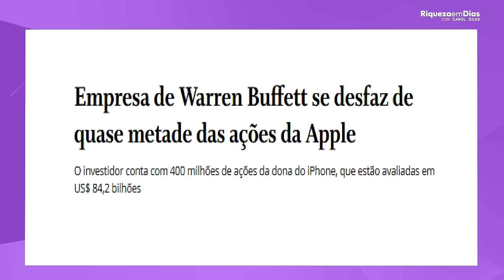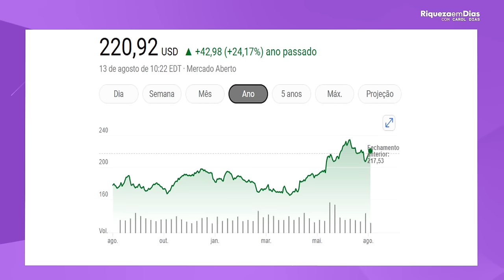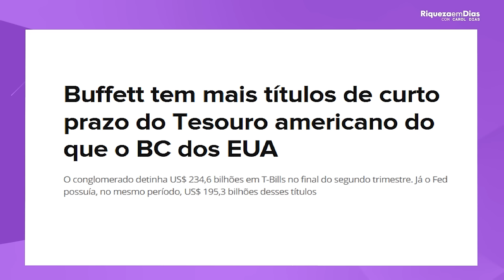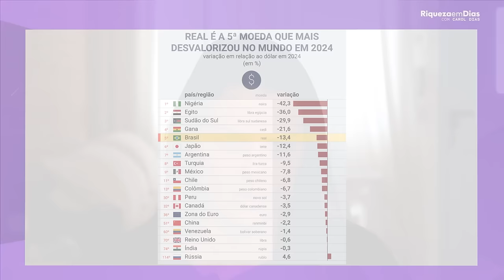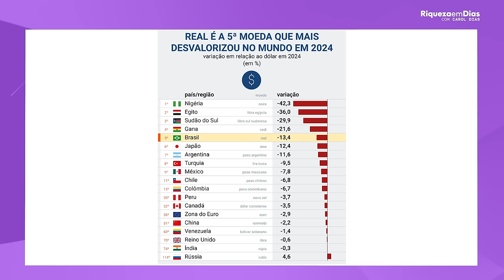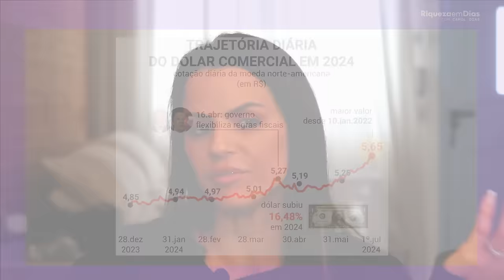CRISE MUNDIAL A CAMINHO? O QUE FAZER AGORA COM MEUS INVESTIMENTOS?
Abra sua conta com meu cupom RIQUEZA, para ganhar até 20 dólares de cashback na sua primeira operação de câmbio

Para começar a ganhar dividendos em dólar investindo na maior bolsa de valores do mundo, a partir de 1 dólar e sem taxa de corretagem e ainda ter um cartão de débito internacional para viajar para mais de 180 países, pagando apenas 1,1% de IOF.

Nas últimas semanas todo mundo deve ter ouvido falar sobre uma possível crise global, mas afinal, o que ocorreu nesses países que tem causado tanto alarde? Hoje, eu vou te explicar isso de uma maneira mais tranquila e sem tanto alarmismo. Vou compartilhar também como estou me protegendo de qualquer imprevisto econômico e deixar a minha 'carteira blindada'

Buffet vendeu 50% das suas ações da Apple entre inclusive aqui no Brasil, isso deixou o mercado com a pulga atrás da orelha.
Se o maior investidor do mundo está vendendo bilhões de dólares no mercado é porque tem algo acontecendo.
A Berkshire Hathaway vendeu US$ 75,5 bilhões em ações da Apple no segundo trimestre

Bom, de acordo com os meus estudos sobre:
O Buffet ganhou muito dinheiro desde que investiu nas ações da Apple.
Nos últimos 5 anos as ações se valorizaram + 327%
Agora imagine você que BUFFET tinha cerca de 150 bilhões  de dólares em ações da Apple. E segundo infomoney ele vendeu cerca de 75 bilhões de dólares para aproveitar oportunidades de mercado e realizar lucros.

Inclusive o BUFFEt deixou boa parte dessa grana no tesouro americano, justamente porque está quieto esperando oportunidades.
Já são 234 bilhões de dólares do BUFFET no tesouro americano contra 195 bilhões do Banco Central Americano.
A grande pergunta que fica é .
Por que o mega investidor vendeu ações da APPLE e colocou no tesouro americano?
Digo isso , por que ele não investiu diretamente em outras ações ?
Estaria ele esperando uma queda do mercado? Uma crise global a vista?

Não tem como saber, fato é que a qualquer momento ele pode comprar participações em outras empresas.

 Vamos entender o que está acontecendo no Mundo?
As últimas notícias da economia ao redor do mundo tem gerado o temor de uma crise global. Mas, será que isso vai mesmo acontecer?

 Japão aumentou sua taxa de juros
Há 17 anos o Japão não subia a taxa de juros, que até semana passada era negativa. Mas, afinal, porque isso causou tanto alarde? No país, existe a taxa básica de juros. Aqui no Brasil, por exemplo, a taxa é de 10,50% a.a. o que quer dizer que para ter um empréstimo aqui, esse é o mínimo que você precisa pagar.

Recessão nos EUA
Do outro lado do lado do globo, nos Estados Unidos, os índices também não são dos melhores. O último relatório de empregos do país mostrou que foram criados apenas 114 mil vagas de emprego em julho, o que fez com que a taxa de desemprego subisse para 4,3% quando o esperado era a estabilidade.

Como isso afeta o Brasil?
Mas afinal, o que temos a ver com isso? Se os países mais estáveis do mundo estão sentindo alguma coisa, quem sofre mais? Quem vende insumo para esses países e como vocês já sabem, somos um país exportador. Se toda cadeia global estiver diminuindo a produção, nós sofremos com o reflexo disso. Não fomos mais afetados, porque ao longo desse ano já estamos a economia cambaleando, com indicadores complicados.

Está se criando um cenário de crise global?
Com toda essa situação e todos esse números, começou a se cogitar a possibilidade de uma das maiores crises globais que o mundo já viu, mas o que existe de material nisso? O que é realmente verdade?
De fato, os números não são bons. A economia parece estar enfrentando um momento de adversidade, mas como eu sempre digo, a economia é cíclica. Se você é investidor e está posicionado, você precisa pensar, procurar uma posição mais globalizada para balizar melhor sua carteira.

O que você precisa fazer é analisar as empresas, procurar oportunidades, empresas boas que você
Mas de qualquer forma investir em dólares é uma maneira de se proteger as grandes crises do mercado isso porque caso aconteça realmente uma crise grande as oportunidades de investimento virão firmes, mas ao investir em dólar e em boas empresas nos EUA você esta protegido até porque a tendência é de alta no dólar frente ao real devido a fuga de investidores de países emergentes.

Mas você me pergunta: o que eu faço? Meus R$50 não compra nem 1kg de carne, como eu faço para aumentar e dar segurança para o meu dinheiro?
Com esses mesmos R$50 você pode valorizar ele em aproximadamente 5x. Mas como?

O conteúdo disponibilizado aqui não constitui ou deve ser considerado como conselho, recomendação ou oferta pela Nomad. Serviços intermediados por Global Investment Services DTVM Ltda.

Fontes: MSN; GLOBO